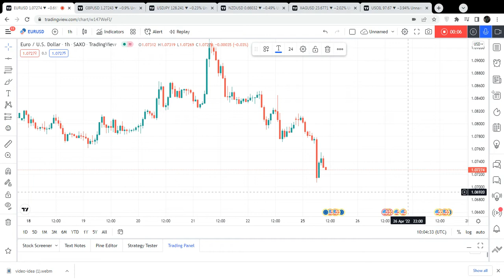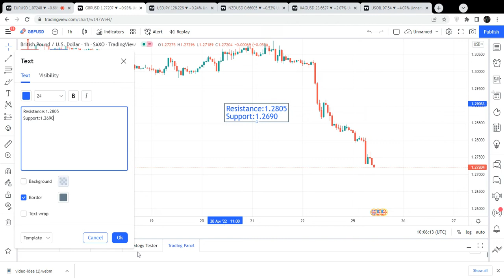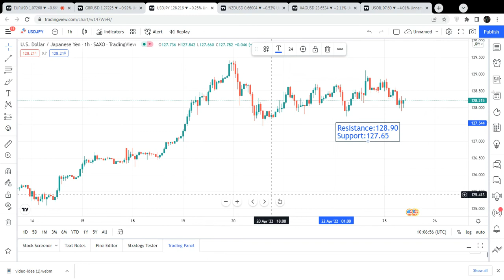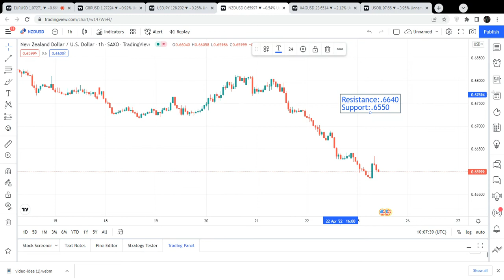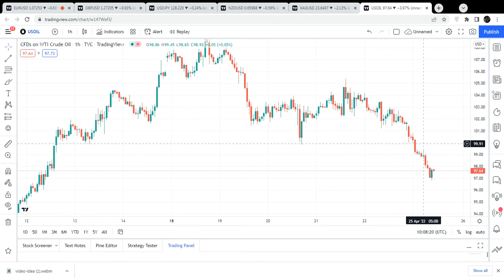Eurusd | Gbpusd | Usdjpy | Nzdusd | Silver | Crude Oil | 25 April 2022 | Trading MasterYT